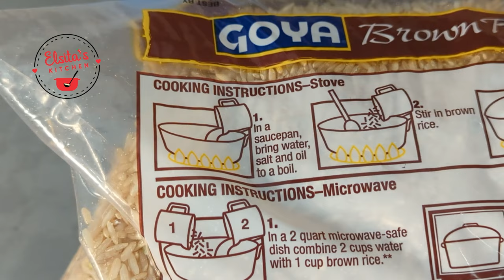Arroz Integral Perfecto | Truquitos para que Quede Suelto y Delicioso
En este video, te enseñaré cómo preparar arroz integral (Brown Rice) que queda suelto y delicioso😋. Compartiré varios truquitos para que el arroz  no quede pegajoso. El arroz integral es una excelente opción saludable, lleno de fibra y nutrientes. No te lo pierdas y anímate a probar esta receta. Si te gustan este tipo de recetas, te invito a que le des dedito arriba a este video y te suscribas a este canal para que sigas aprendiendo de las ricuras y truquitos que estoy compartiendo semanalmente. Saludos y abrazos, Elsita 🤗😘

Chapters:
0:00 Introducción
0:28 Beneficios del arroz integral
0:43 Intrucciones para cocinar arroz integral metodo 1
3:01 Intrucciones para cocinar arroz integral metodo 2
5:18 Resumen del video

Otras Deliciosas Recetas para Compartir:

Aprovecha los huesos del pescado para hacer una sopa rica y nutritiva. Delicious grouper head soup.
Filetes de Mero con Salsa de Mango Picante: Key West Florida, ¡un buen lugar para pescar!